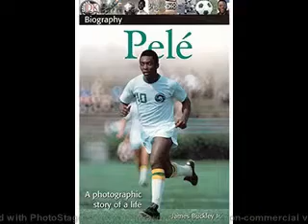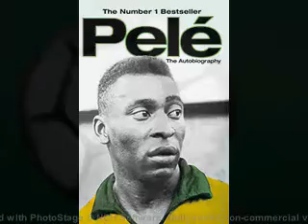PELE SKA BRAZIL WAREIKA HILL SOUNDS 1 Composer Author Calvin Cameron